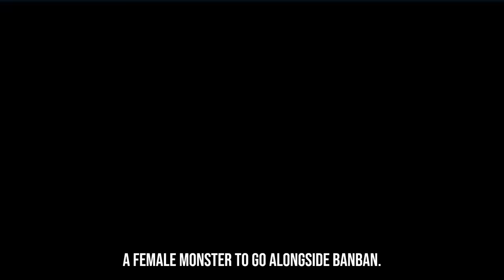NABNAB AND NABNALEENA Fall in Love?! (Cartoon Animation)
Once engulfed in profound loneliness, Nabnab's world transformed when he crossed paths with Nabnaleena. Just like him, she endured neglect, misunderstanding, and the torment of abandonment. In a remarkable twist of fate, Nabnaleena became his beacon of companionship and bestowed upon him a love he had only dreamed of. Yet, their extraordinary bond unfurls against the backdrop of Banban's Kindergarten, where being a monster unleashes a whirlwind of unforeseen challenges. Brace yourself, for not all love stories culminate in the blissful embrace of "happily ever after" - especially when you're a creature at Banban's Kindergarten.